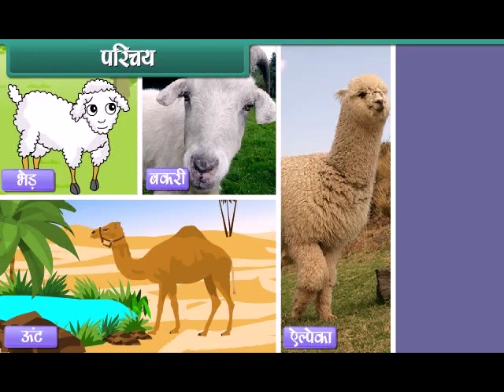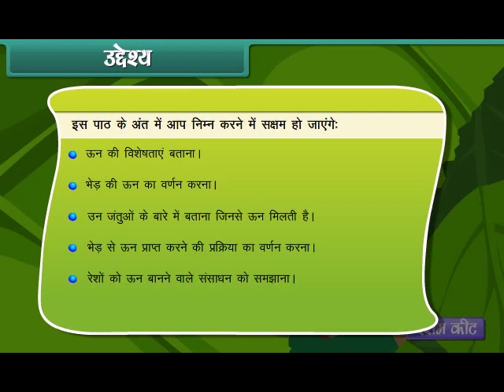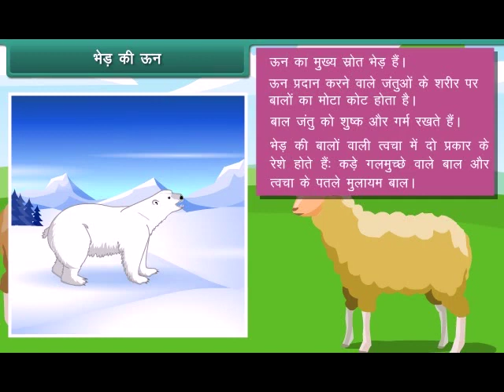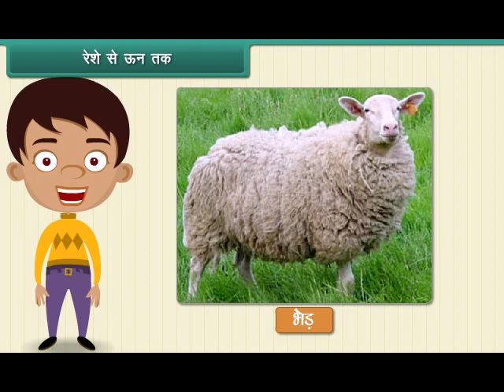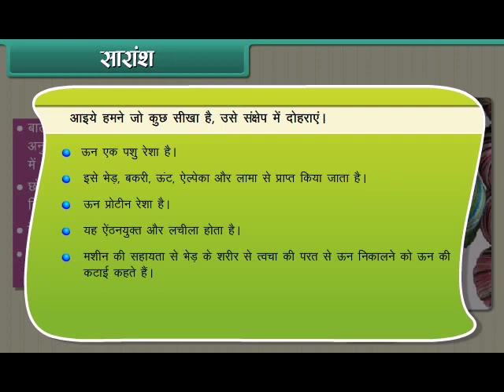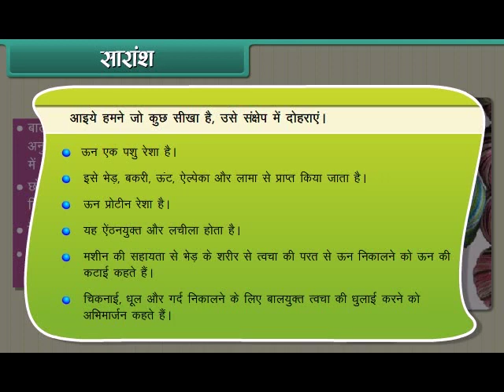रेशों से वस्त्र तक ऊनी (Fibre to Fabric Wool) l कक्षा-7 l TET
In this session students will get the information about the Fibre to Fabric Silk.